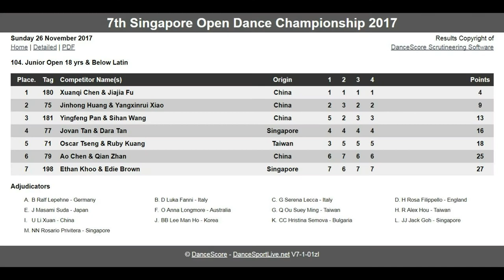SODC2017 Amateur Rising Star & Youth Open Latin Finals (second camera)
SODC2017
25 November 2017 - Amateur Open Rising Star Latin Final (C,S,R,J)
26 November 2017 - Youth Open Latin Final (C,S,R,J)